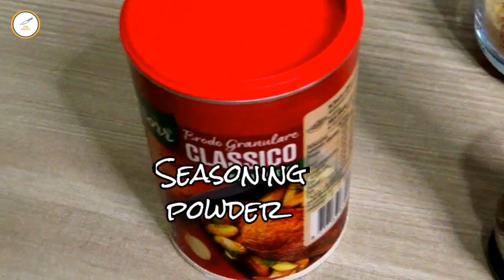LUMPIANG SHANGHAI WITH CHEDDAR CHEESE | FUDHAUZZ 💞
Another recipe from Fud Hauzz